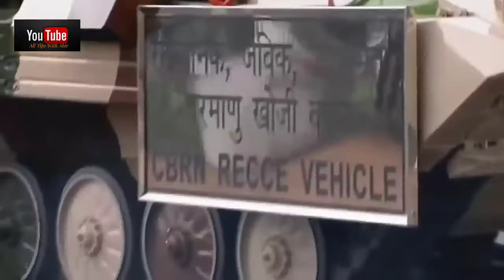Tarri Mitti || Republice day 2020 indian Army || all tips with abir